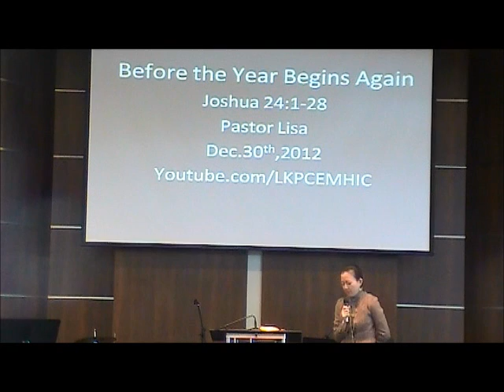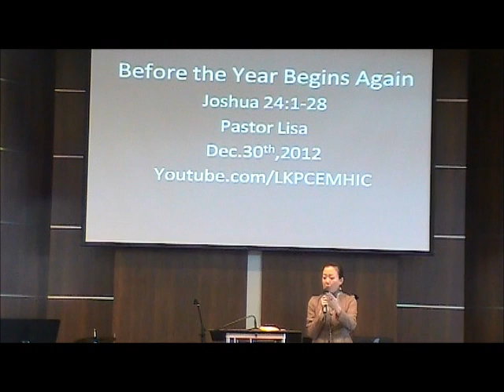lkpc em hic sermon on Before the year begins again, based on Joshua 24:1-28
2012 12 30 sermon by Pastor Lisa Pak on Before the Year Begins, Again, based on Joshua 24:1-28